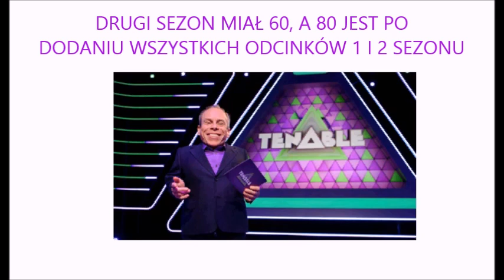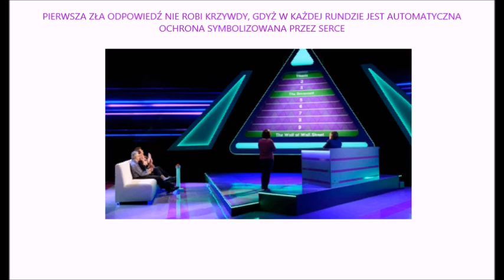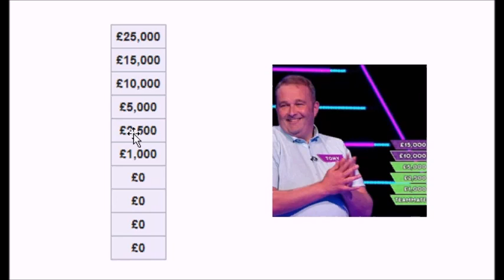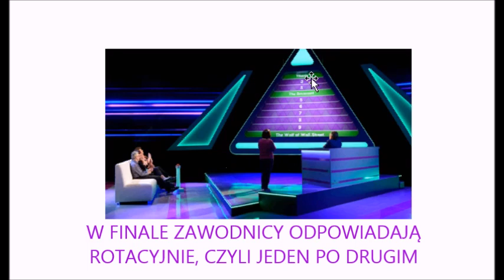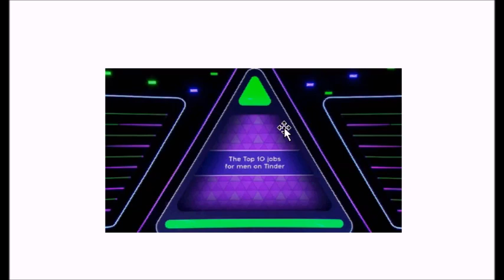SGSM FOREIGNER #39 Tenable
300 000 views special marathon